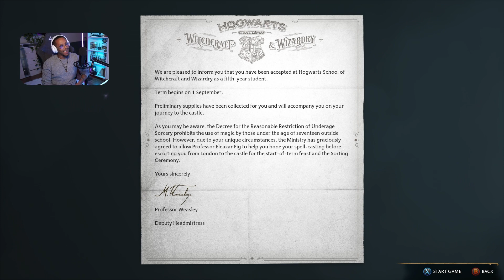SLYTHERIN | Playing HOGWARTS LEGACY For The FIRST TIME (Blind) | Hard Mode ~ PC | Part 1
I'm freaking out! We're off to a tremendously good start in Hogwarts Legacy!